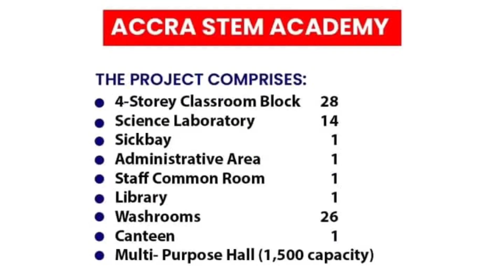See How Akuffo Addo has transformed Ghana Education, By Building Modern STEM Academy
Accra STEM Academy ongoing